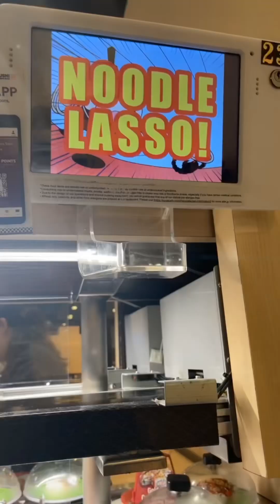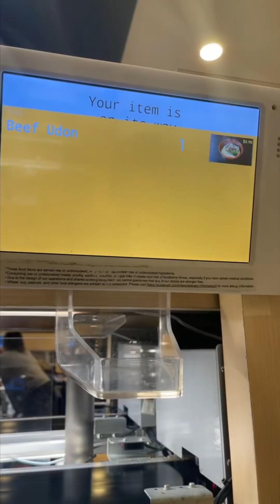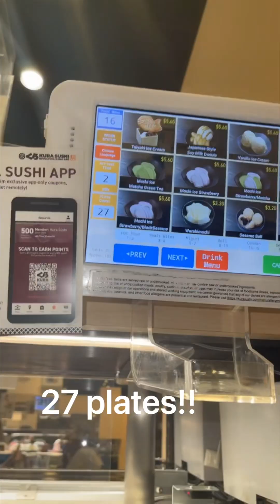Kura Revolving Sushi Bar Mukbang(Full Video)